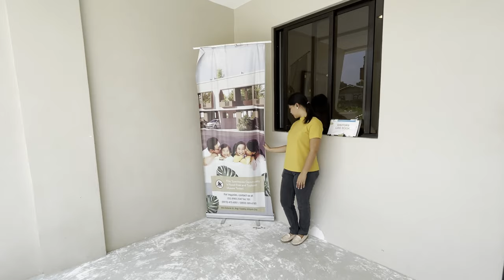House Tour 6 • MASINAG TOWNHOMES - Antipolo, Rizal - House for Sale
House Tour 6 • Masinag Townhomes
Brgy. Cupang Antipolo City, Rizal

Developer: Taylormade

Content:
0:00 - Intro
0:08 - Overview of Subdivision / House
0:36 - House Tour
8:04 - How to Go There (timewarp from SM Masinag)

Type:
Town-house

House Features:
✔ Living / Dining Area
✔ Dirty Kitchen / Service Area
✔ 3 Bedrooms
✔ 1 / 2 Car ports

Amenities
✔ Gated Community
✔ 1 Swimming Pool
✔ Playground
✔ Lounge
✔ 24 / 7 Security Service

"𝘞𝘩𝘦𝘯 𝘺𝘰𝘶 𝘪𝘯𝘷𝘦𝘴𝘵, 𝘺𝘰𝘶 𝘢𝘳𝘦 𝘣𝘶𝘺𝘪𝘯𝘨 𝘢 𝘥𝘢𝘺 𝘵𝘩𝘢𝘵 𝘺𝘰𝘶 𝘥𝘰𝘯'𝘵 𝘩𝘢𝘷𝘦 𝘵𝘰 𝘸𝘰𝘳𝘬" - Aya Laraya